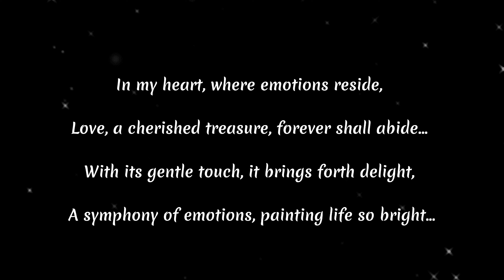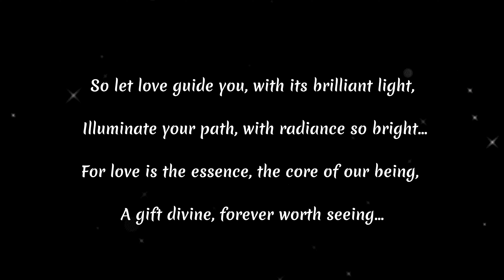Love - By Marie Alonzo